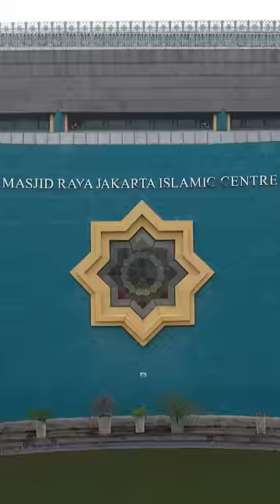Penampakan Masjid Islamic Center Pasca Kebakaran